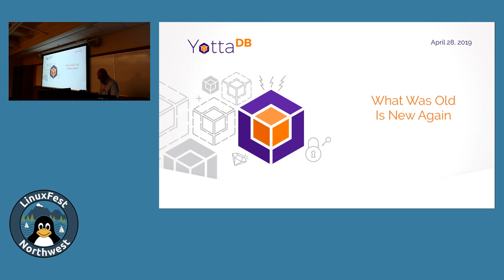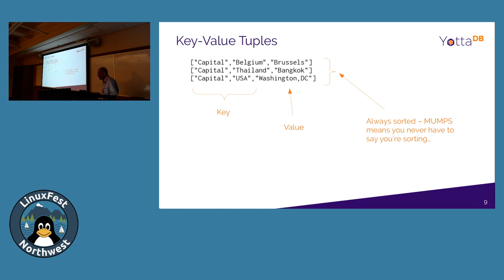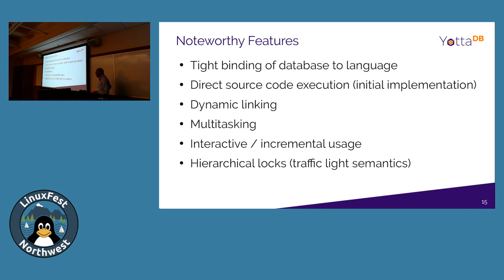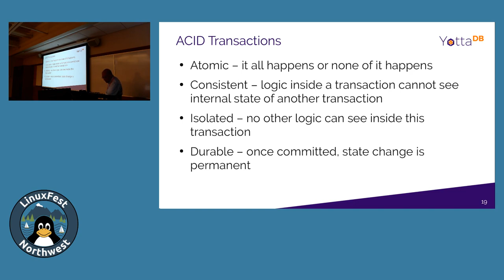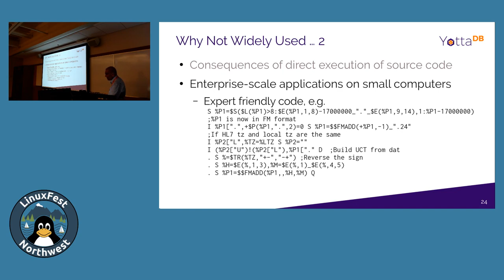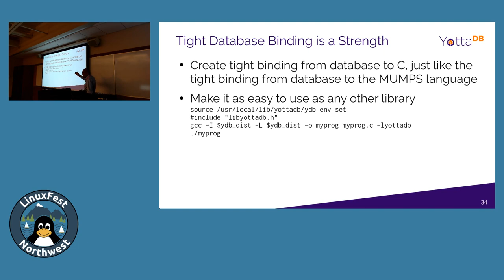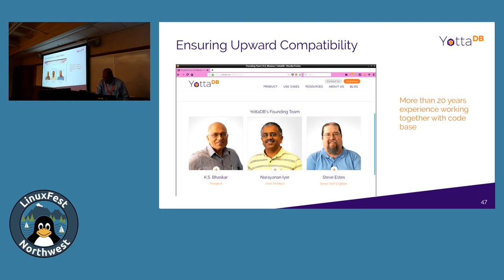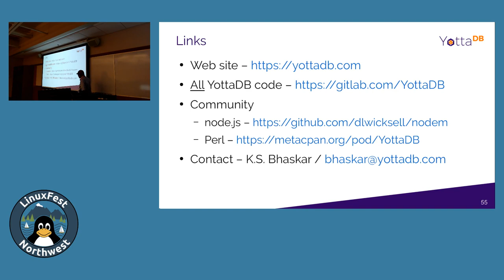LinuxFest Northwest 2019: What Was Old is New Again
Presented by K.S. Bhaskar

A proven, mature, continuously evolving, NoSQL database technology that has been in production for decades, has acquired new APIs.

Originally MUMPS was an operating system, a hierarchical database & file system, a user interface as well as a programming language. One booted into MUMPS and exited by shutting down the computer.

What makes it new again? While the language continues to have an active user community, its NoSQL database has been unbound. YottaDB created a library with a tight binding to the NoSQL database and a simple set of functions to navigate and access and update data.

First deployed in production in 1986, the free / open source YottaDB code base today is the database of record at several of the largest real-time core-banking systems of record anywhere as well as the platform for a nation scale electronic health record system. Multi-terabyte databases are daily production use around the world.

As C is the lingua franca of computing languages, the API allows YottaDB to be accessed from other languages. A Go wrapper provide a native Go API, and Nodem provides access from node.js. We plan wrappers for other languages, like Rust to follow. For SQL access, and are developing Octo for SQL access.

The talk will discuss the database, the API, and our plans – and share some interesting history – with a demonstration and time for questions.